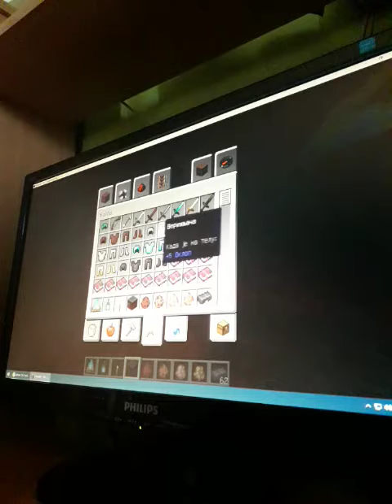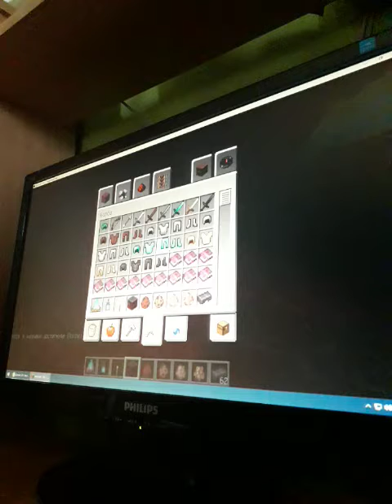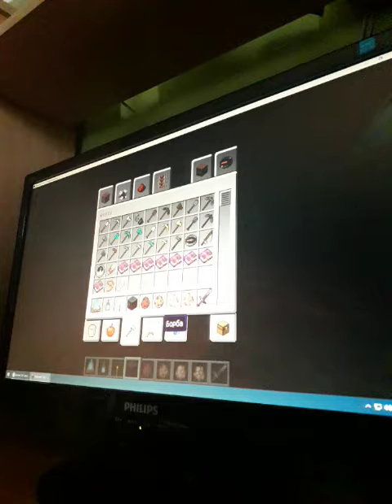Stigli su Novi Mobovi u Minecraft-u(1.16 version Minecraft)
Ova verzija je najjača od svih.
Piglinsi su najjači jer nose zlatni mač i samostrele vole zlato,zlatne stvari i deluju kao neki ženski mobovi slični ZombiePigman-u.
Hoglin je divlja svinja na mirno ne napada nikog kao i piglin što te ne napada.
Zoglin je zla divlja svinja i svakog napada.
Šetač je mob koji van lave sporo se kreće a u lavi ide kao tajfun i možež ga jahati i upravljati.
Kovački sto ima funkciju da popravi stvari recimo iz dijamantskog mača u Nederajtski mač.
Nederajt je ruda koja je jača od dijamanta a crne boje je uz to ima i fenjer sa logorskom vatrom plave boje što je to Soul fire.